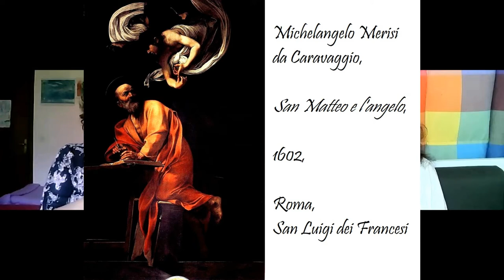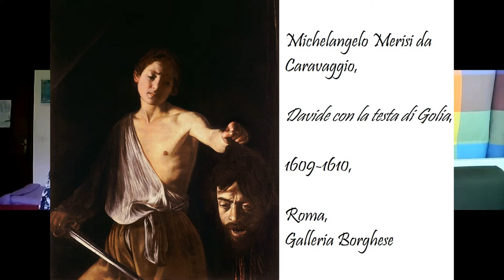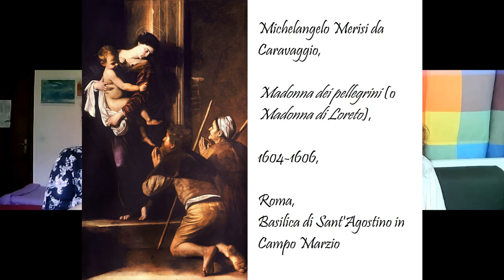Il Merisi dietro la tela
Ultimo video su Caravaggio: analisi psicologica dell'artista.

Brano musicale di apertura e di chiusura:
“Street Musician Playing Renaissance Melody on Glockenspiel”

Esempio di caravaggesco fiammingo: Gherardo delle Notti, Adorazione del Bambino

Esempio di caravaggesco fiammingo: Hendrick ter Bruggen, Il concerto